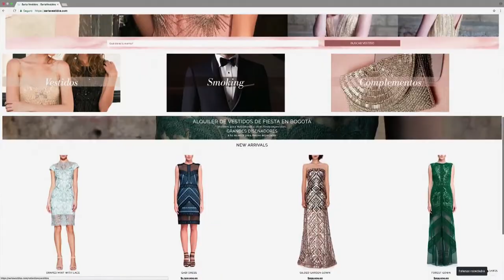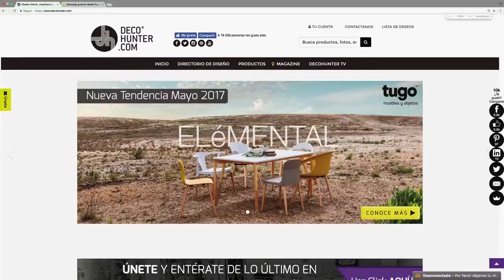Top Digital NuestrasMadres C21 N8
Ministerio TIC y Vive Digital TV traen 3 recomendaciones digitales, muy útiles para mamás, todas al alcance de un clic ¡Conócelas ya!